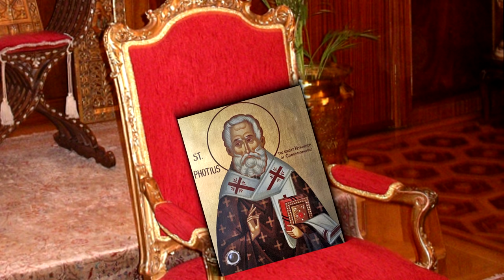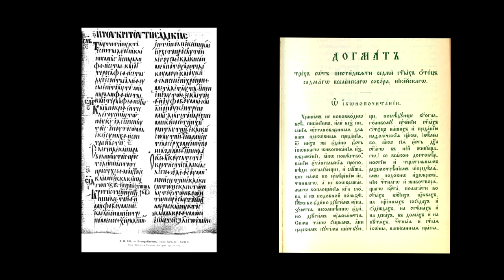Почему разделилось ХРИСТИАНСТВО ?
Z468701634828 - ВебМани